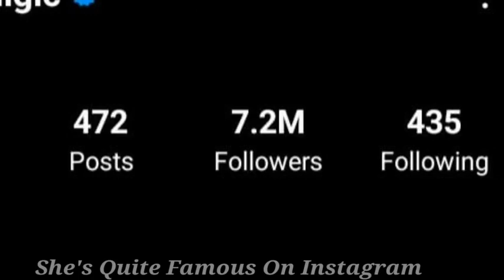Esra Bilgiç Biography 2033|| Age|Marital status|Income|Height| Weight and Much More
Esra Bilgiç Biography||Relationship, Age, Height, Weight, Hobbies, Net Worth and much more...